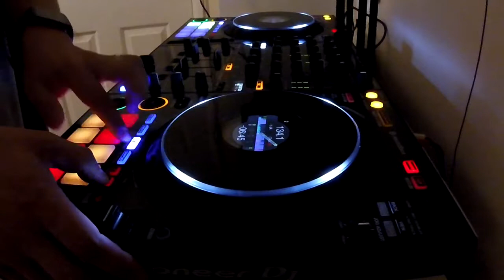Summer Shindig - Producers Mix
Track listing:
Venkman - Bass Come Down
Venkman - Almost Famous
Venkman - Filthy Cow!
Technikal - Black Daniels
Technikal - Diablo
Technikal feat Gammer - Finale
Technikal feat Andy Whitby - Hard House Slut
Technikal vs MDA & Spherical - Supersonic (Technikals Back 2 The Supersonic Mix)
Guyver - Serious Sound
Guyver - Trapped
Guyver - The Celestine Prophecy
Boris D'lugosh - Hold Your Head Up High (Kronos Remix)